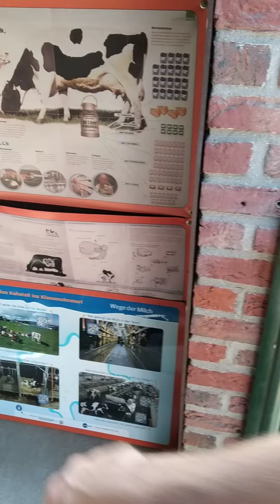1 stands melkstal, de kleinste Delaval melkstal gespot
De kleinste; 1 stands melkstal, van Delaval gezien. Deze staat bij Irrland in Duitsland, check ook deze video.